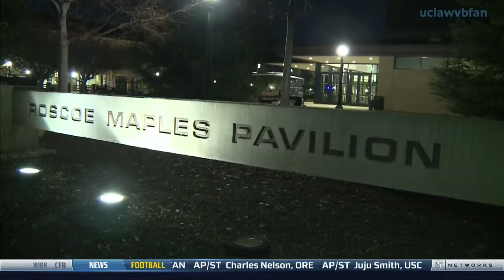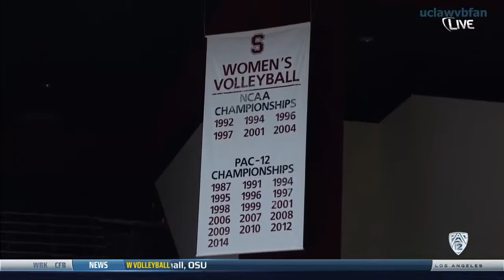CSU Bakersfield vs Stanford - NCAA Women's Volleyball Tournament 1st Round (Dec 5th 2014)